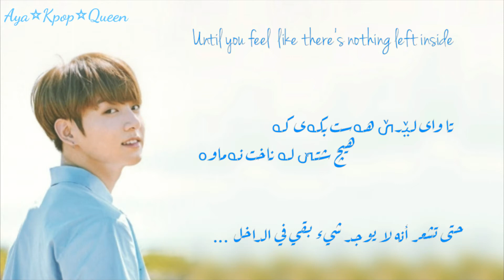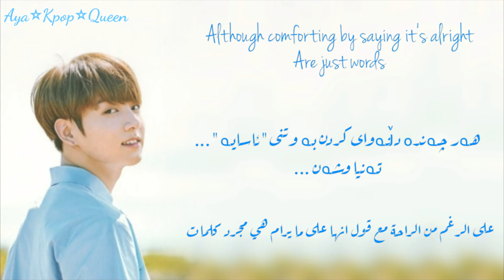( Eng,Kurd, Arab lyrics ) Jungkook - Breathe ( cover )